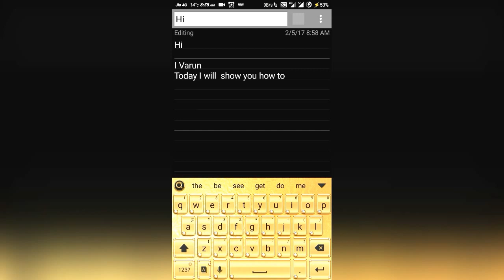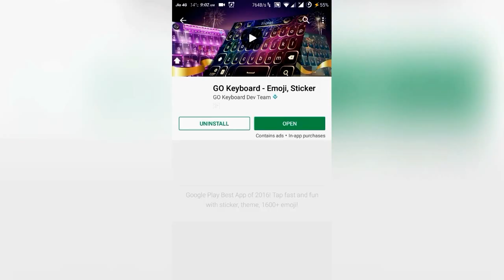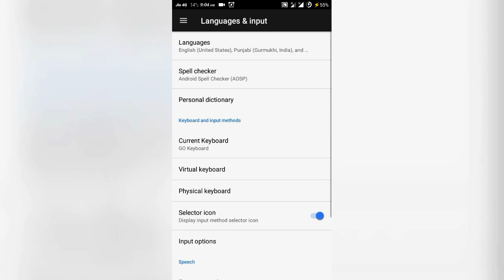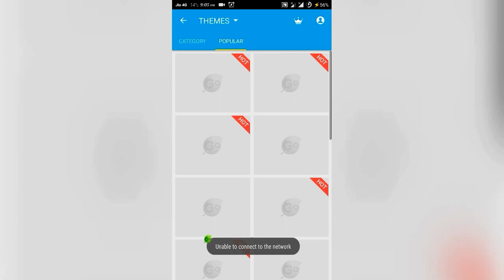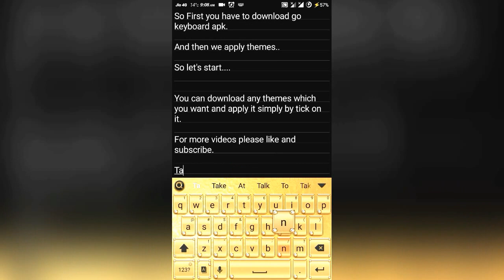Go keyboard - Best keyboard app for android free download | Unlimited themes and features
Type Go keyboard apk.